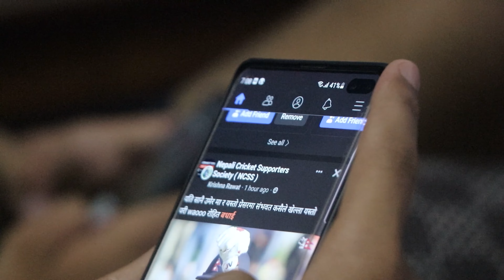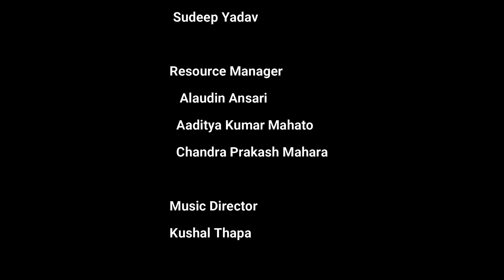Types of Boys In Medical College (Nepalgunj Medical College)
Bajrangdal Proudly presents. again